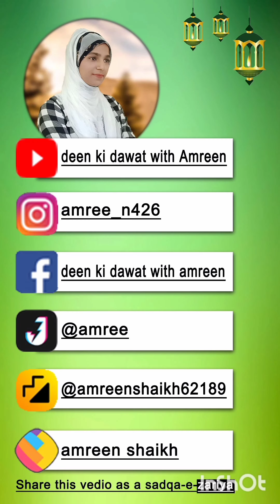shoked vedio | reciting Quran| holy Quran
2023 new youtube channel ideas
copy paste

Earning app
Earning app
earning app
online earning
2023 Best Paytm Cash Earning App
earn money
earn money online
earn money
google ads
google ads se video promote kaise kare mobile se
how to promote your youtube channel with google ads
promote youtube videos with google ads
How to Promote Youtube Video On Google Ads
how to promote youtube video in google ads
how to promote youtube video with google ads google ads for youtube
promote youtube video on google ads
how to promote youtube videos with google ads
how to promote youtube videos with google adword
how to promote youtube videos with ads
promote youtube videos in google adwords
google ads help
ads setting google